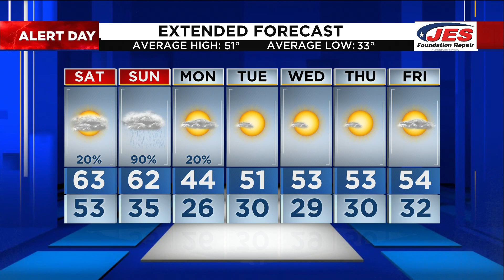Weather Authority Alert Day issued for Sunday, December 10, 2023